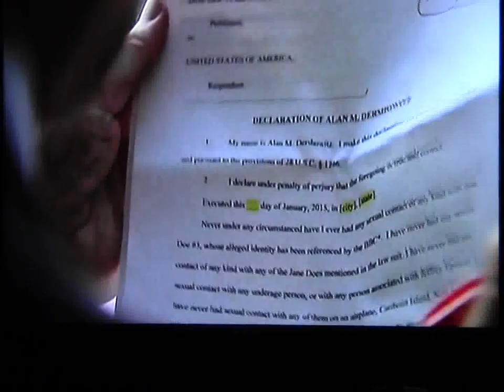Alan Dershowitz Attorney denies allegations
Alan Dershowitz has been named in a suit filed against the government for its handling of billionaire and convicted pedophile Jeffrey Epstein's case
Virginia Roberts claims she was just 17 when she was forced to have sex with Prince Andrew and law professor Alan Dershowitz, among others
The royal and Dershowitz have both denied any wrongdoing
On Monday, Dershowitz appeared on the Today show and said he did not even know who the woman is and had never met her
He said her two lawyers had failed to contact him or properly investigate the woman's claims against him, and said they should be disbarred
The attorneys said they fully investigated the claims and that Dershowitz has avoided their deposition requests
His wife also spoke out in his defense, calling the accusations 'laughable'
Dershowitz then turned on the woman's lawyers, Paul Cassell and Brad Edwards, accusing them of failing to properly investigate her claims.

'If they had checked my travel records, if they had asked me and I could have given them the names of people who were witnesses - they would know the story is totally untrue,' he said.

'It's the legal equivalent of scribbling something on a toilet stall and then running away.'

Dershowitz called for the two men to be disbarred for their 'unethical' practice.

'They will rue the day they filed this,' he said. 'They will not get away with this. There will be legal proceedings. The truth will come out and... these two unethical attorneys will be disbarred